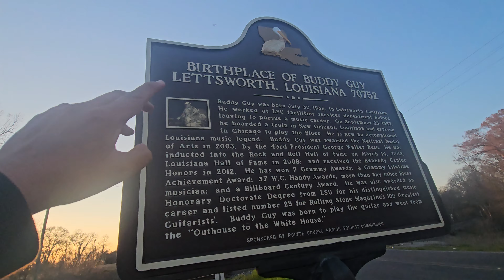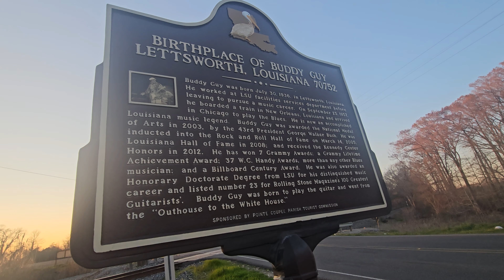cool house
Hey do you want to fund Jose on his adventures